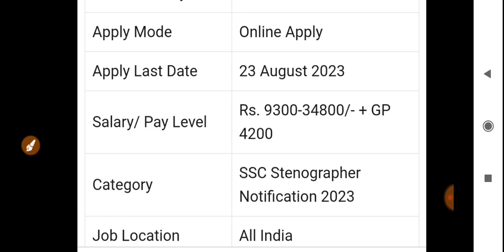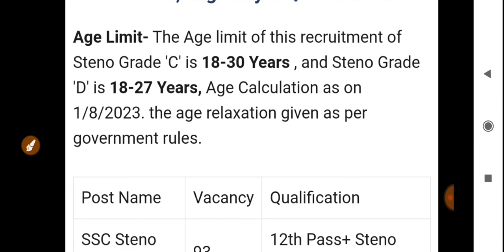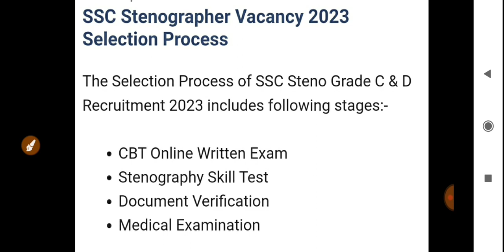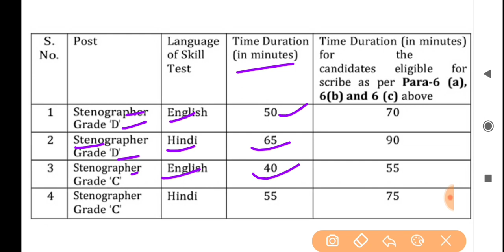SSC ने जारी किया 1207 पदों में भर्ती| SSC Stenographer Vacancy 2023 Qualification, Age, Exam Pattern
SSC stenographer vacancy update 2023
ssc stenographer recruitment 2023
ssc stenographer grade 'C'and 'D' Recruitment Notification 2023
ssc job information
ssc job vacancy update 2023
ssc new vacancy update
ssc job news
job information
job vacancy
job update
sarkari vacancy update
sarkari new vacancy update
Indian government job vacancy
indian govt vacancy update
indian govt job vacancy
job news
latest govt jobs notifications for 12th pass
latest govt jobs notifications
latest govt jobs notifications central
latest govt jobs notifications 2023
sarkari vacancy
sarkari vacancy 2023
sarkari vacancy 2023 10th pass
new job vacancy 10th pass
new job vacancy 10th pass govt job
ssc mts vacancy 2023
ssc mts vacancy 2023 notification pdf
jssc nagar palika vacancy 2023 apply online
jharkhand govt job vacancy 2023
emrs vacancy 2023 notification pdf
eklavya school VACANCY 2023
bihar teacher vacancy apply online
bihar teacher vacancy apply online 2023
ibps clerk notification 2023
ibps clerk notification 2023 apply Process